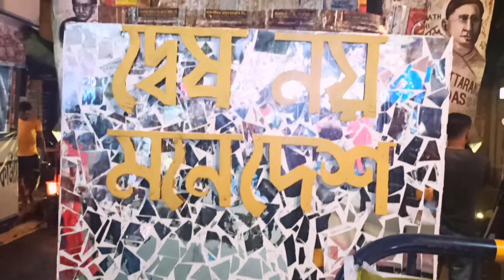Hindusthan Club ... Hindustan Club...Puja 2022... Durga Puja 2022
পরিক্রমায় এই ভিডিওতে রইলো 'হিন্দুস্তান ক্লাব'। থিম - দ্বেষ নয় মনে দেশ...